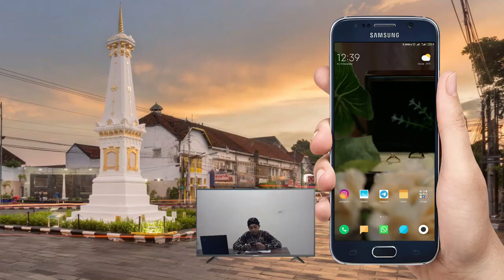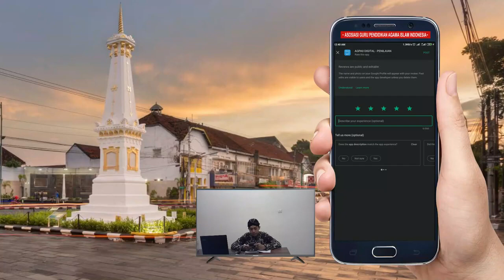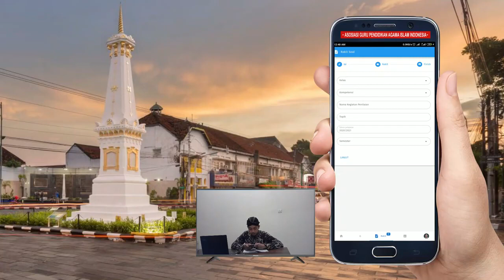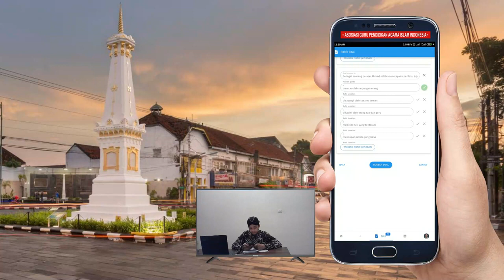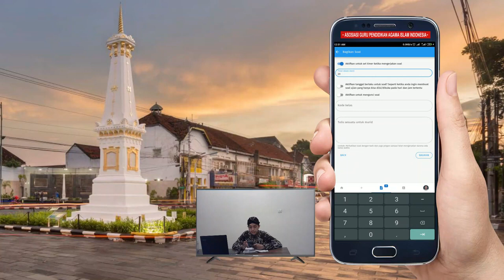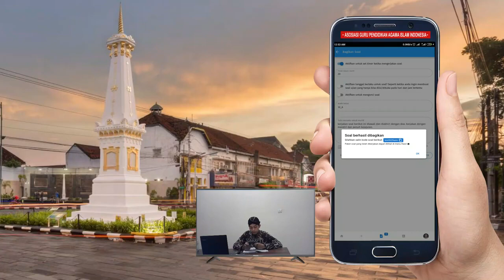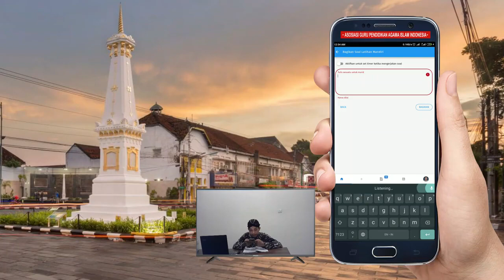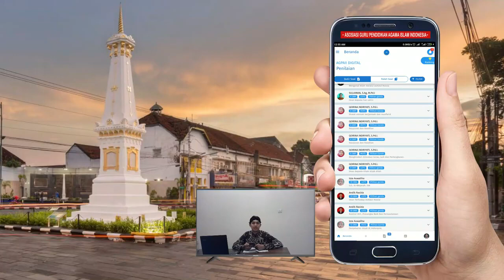PENILAIAN AGPAII TUTORIAL AGPAII DIGITAL TERBARU !!!